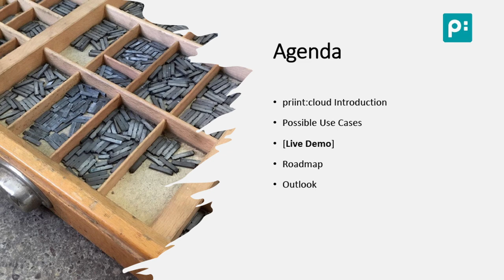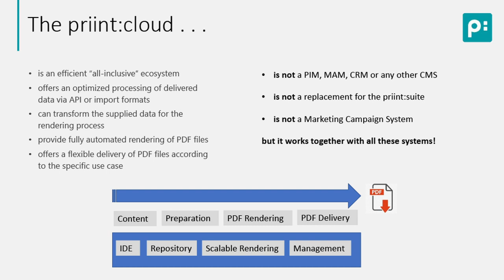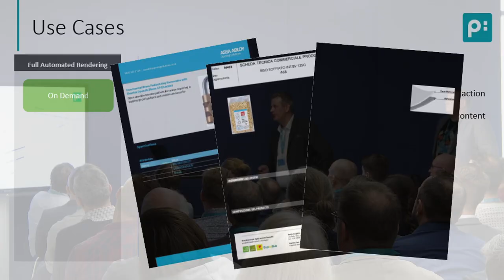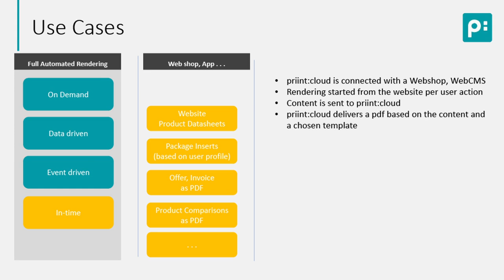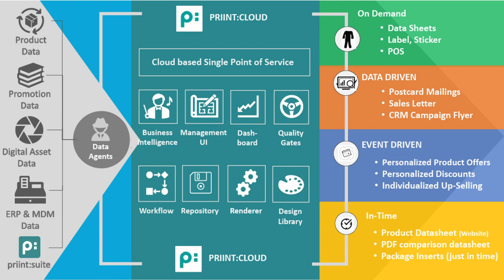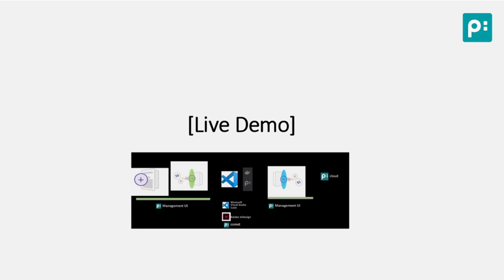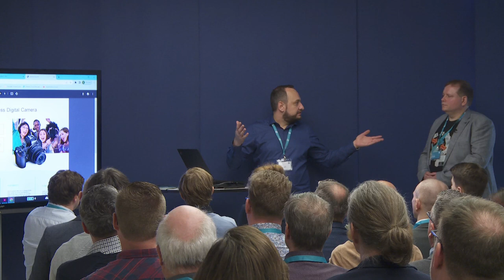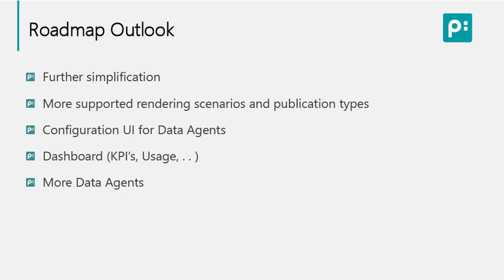priint:cloud – Entwicklungsstand,Werkzeuge und Prozesse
Die priint:cloud ermöglicht eine äußerst effiziente und hochautomatisierte Erstellung von Print-Werbemitteln. Flexible Einsatzmöglichkeiten und kurze Projektlaufzeiten ermöglichen einen kostengünstigen Einstieg in das automatisierte Publishing für Kunden und Implementierungspartner. Lernen Sie die Tools und das Management-UI der priint:cloud kennen und entdecken Sie ihre Einsatzmöglichkeiten der priint:cloud.